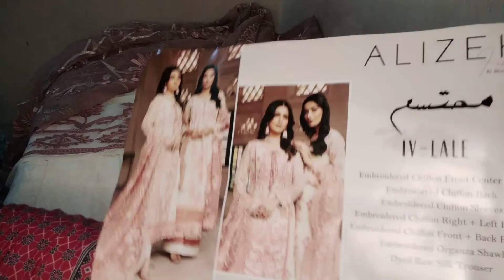party suit design 2021/wedding suits pakistan/asian suits/style waves by sadia anwaar/#80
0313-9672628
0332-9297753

pakistani suits
pakistani suits for women
pakistani wedding suits
fancy suits for women pakistan
fancy suits for women
pakistani wedding suits
party ladies suits
party dresses
fancy dresses for women

party clothes for ladies
women party clothes
asian clothing
ladies asian clothes
asian dressing
ladies suits for wedding
asian suits
asian clothing